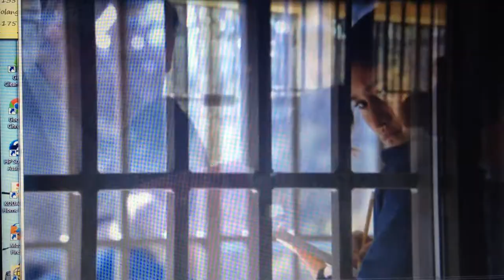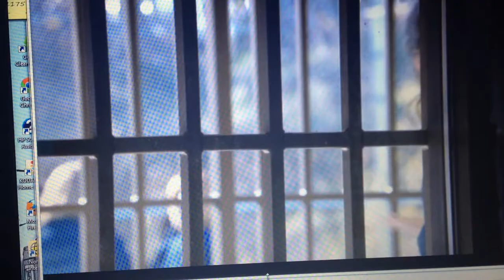Solange Movie Debut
While her voice is dubbed in many lines, it is her saying Hi and yelling NO. Go little Diva! Go